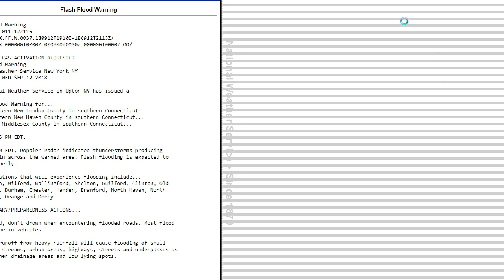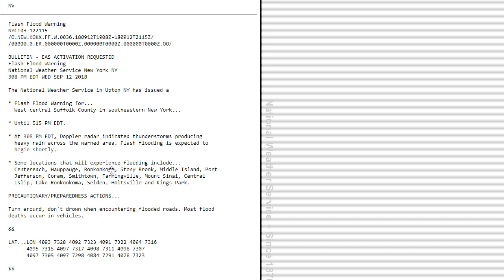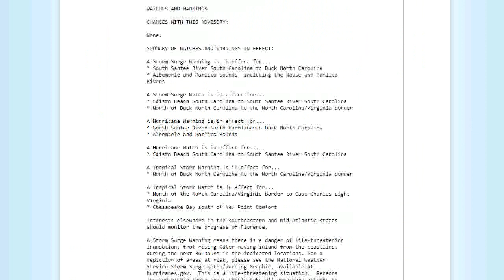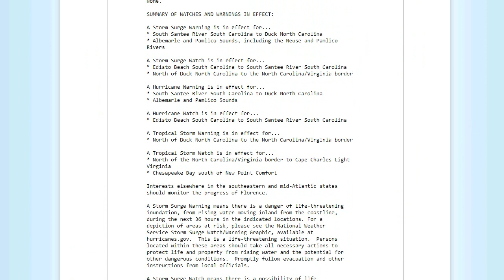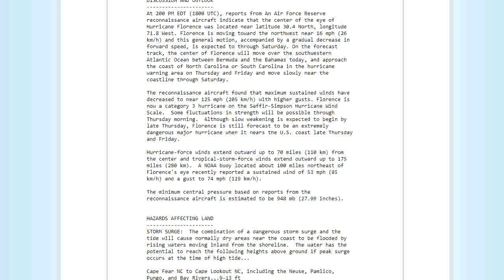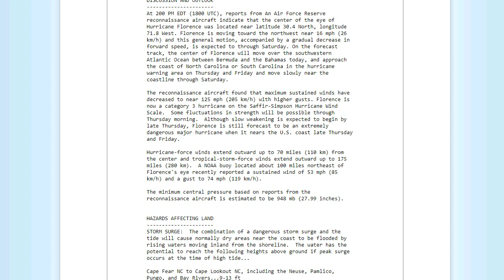Hurricane Florence weakens slightly but grows in size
Latest advisory